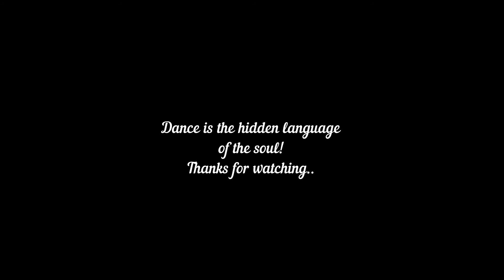Rhythm Squad Dance - Socha Hai